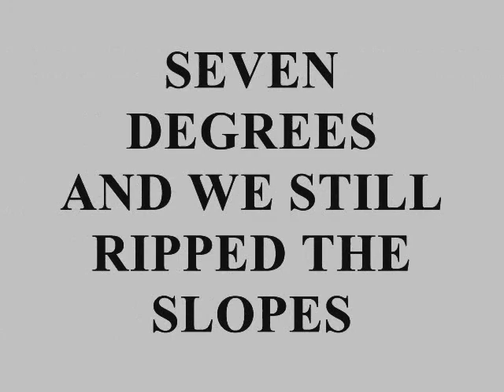The Comer's Winterplace Ski trip 2011 MOVIE.wmv